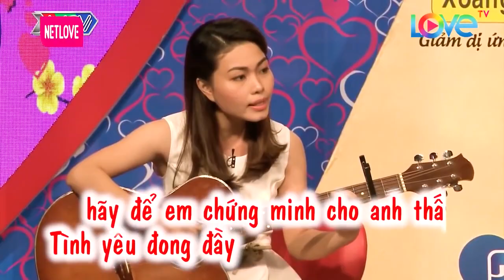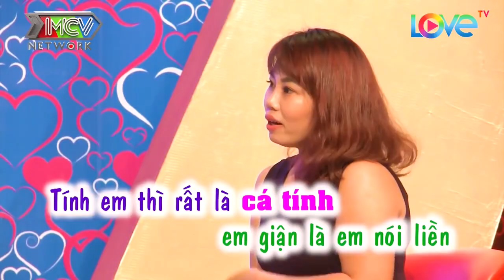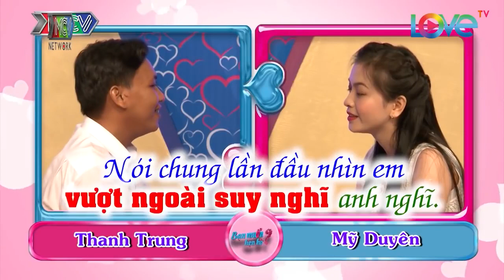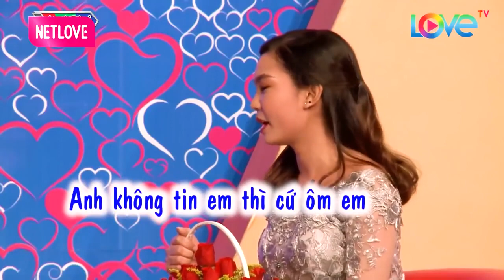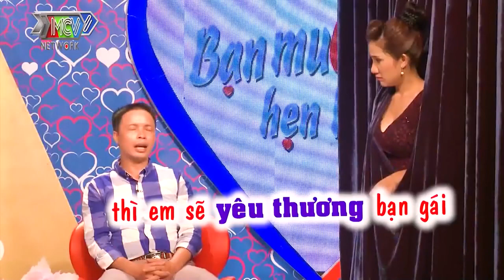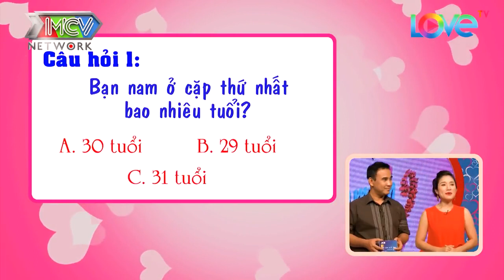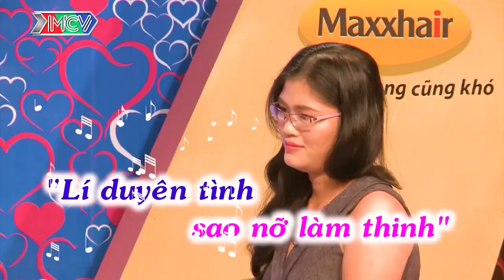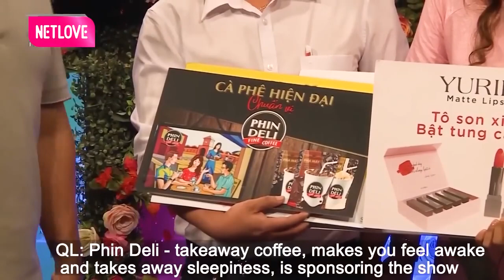Nàng Mi Nhon Nhưng Siêu Tăng Động Tấu Hài Làm Bà Mối Bó Tay Không Biết Nàng Đến Hẹn Hò Hay Tấu Hài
69 Cách Yêu là trang cập nhật những chương trình hẹn hò, ghép đôi, mai mối hot nhất hiện nay BẠN MUỐN HẸN HÒ, HẸN ĂN TRƯA, VỢ CHỒNG SON, YÊU LÀ CƯỚI, MAI MỐI CÙNG NGƯỜI LẠ